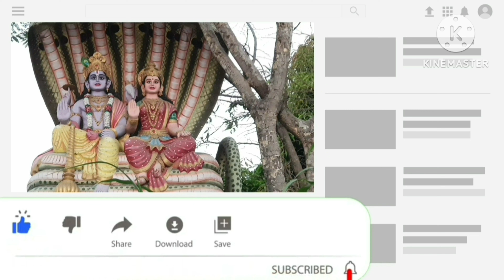23 April 2023 to 29 Apr 2023|ఈ వారం రాశి ఫలాలు|Weekly horoscope telugu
ఈ వారం రాశి ఫలాలు|Weekly horoscope telugu 23 April 2023 to 29 Apr 2023

This is deepthi vara phalalu
weekly horoscope telugu
weekly rasi phalalu
vaara phalalu
this week rasi phalalu in telugu
next week horoscope in telugu
next week rasi phalalu
horoscope this week telugu
vara rasi phalalu
next week rasi phalalu in telugu
horoscope weekly telugu
vaara phalalu telugu
weekly astrology in telugu
rasi phalalu next week
kanya rashi this week telugu
mesha rasi weekly horoscope in telugu
this week horoscope telugu
thula rasi this week telugu
tula rashi this week telugu
makara rasi this week telugu
kumbha rasi this week telugu
next week horoscope telugu
kumbha rasi weekly horoscope telugu
mithuna rasi this week telugu
weekly rasi phalalu in telugu 2022
karkataka rasi this week in telugu
makara rasi weekly horoscope in telugu
this week telugu rasi phalalu
vrishabha rashi this week in telugu
simha rasi this week telugu
this week rasi phalalu in telugu 2022
today vaara phalalu in telugu
mesha rasi this week telugu
this week rashifal telugu
makara rashi this week in telugu
mithuna rasi weekly horoscope in telugu
kanya rasi this week telugu
mesha rasi this week in telugu
weekly horoscope telugu 2022
tula rashi next week telugu
meena rasi weekly horoscope in telugu
horoscope this week in telugu
tula rashi weekly horoscope in telugu
simha rasi weekly horoscope telugu
karkataka rasi this week telugu
meena rasi this week telugu
varam rasi phalalu telugu
mithuna rasi this week in telugu
dhanu rashi this week in telugu
this week rashifal in telugu
horoscope telugu weekly
dhanu rashi this week telugu
kanya rasi weekly horoscope in telugu
kanya rashi weekly telugu
vrischika rashi this week in telugu
vrushabha rasi phalalu this week
karkataka rasi weekly horoscope in telugu
horoscope weekly in telugu
dhanu rashi weekly horoscope telugu
tula rasi phalalu this week
meena rashi this week in telugu
vrushaba rasi weekly horoscope in telugu
this week kanya rashi in telugu
rasi phalalu of this week
weekly astrology telugu
meena rasi phalalu this week
mithuna rasi phalalu this week
kanya rashi this week in telugu
karkataka rasi phalalu this week
meena rasi vaara phalalu telugu
tula rashi this week in telugu
makara rasi phalalu this week
this week meena rasi phalalu
tula rasi weekly horoscope in telugu
vara phalalu in telugu
weekly jathakam in telugu
simha rasi this week in telugu
makara rasi this week in telugu
this week astrology telugu
weekly rasi phalalu 2022
horoscope telugu this week
vrishabha rashi vaara phalalu
makara rasi vaara phalalu telugu
mithuna rasi vaara phalalu telugu
kanya rashi this week horoscope telugu
tula rasi vaara phalalu telugu
astrology in telugu this week
astrology this week telugu
astrology for this week in telugu
vara phalalu
vara rasi phalalu
guruji vara rasi palan
vara phalalu telugu
vara rasi phalalu in telugu
vara rasi phalalu telugu
tula rashi vara phalalu
kanya rashi vara phalalu
mesha rasi vara phalalu
meena rashi vara phalalu